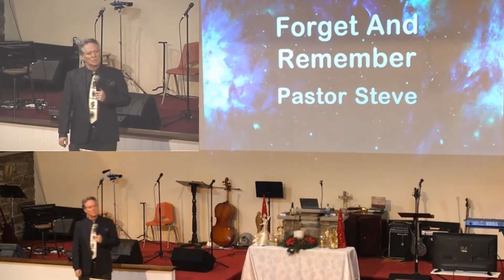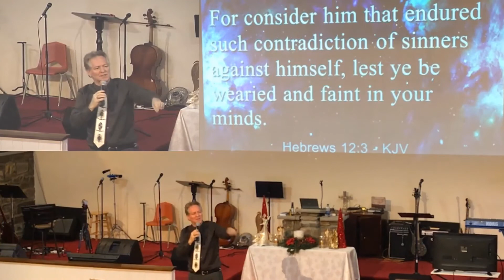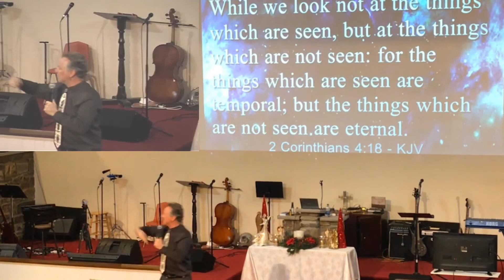IROC Services December 29, 2019 Forget and Remember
Pastor Steve Messick
Sermon: Forget and Remember